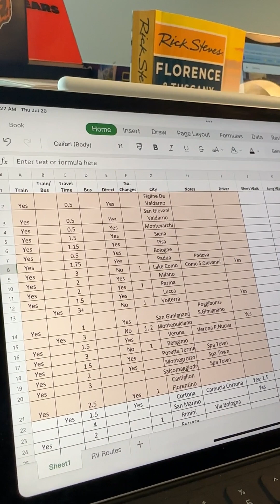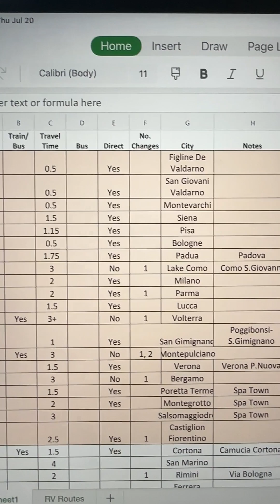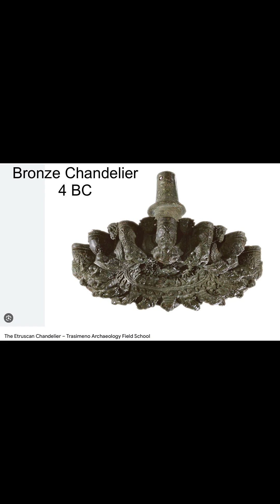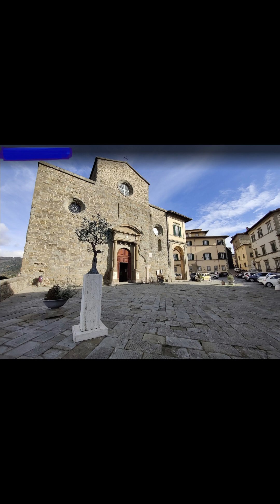Cortona & Rimini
Taking the train to the small hilltop town of Rimini and venturing to the beachside town of Rimini